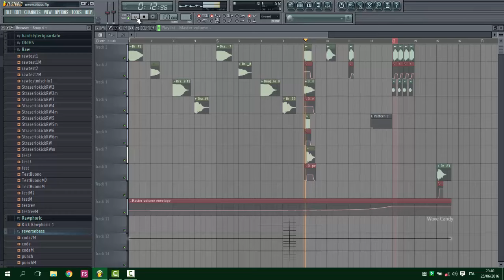Testing Hardstyle Reverse Bass Fl Studio